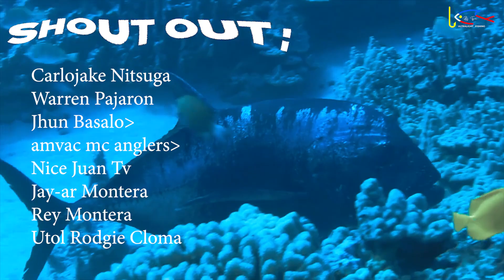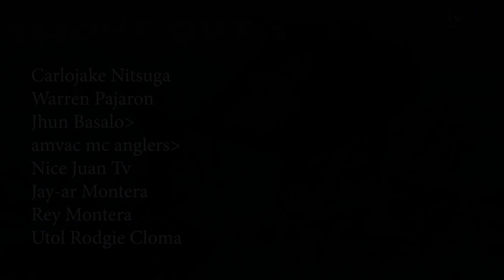ULTRALIGHT FISHING PHILIPPINES ( Vanishing Island)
Welcome to Rob Tsuri Channel, In this video pumunta kami sa isang isla para sana mag selfie, pero diko talaga mapigilan mapapa casting.